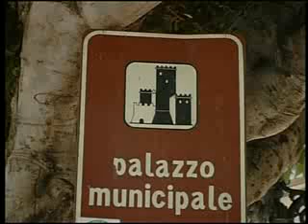"VIVERE LICATA" SEMIARIO "STUDIARE INGEGNERIA OGGI" ( TV ALFA )